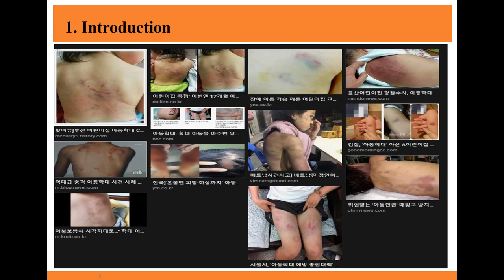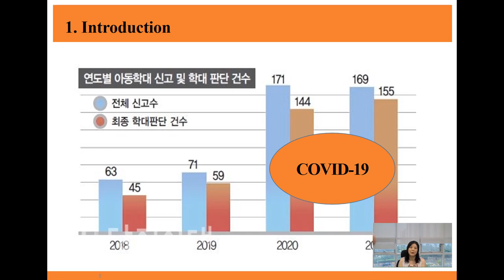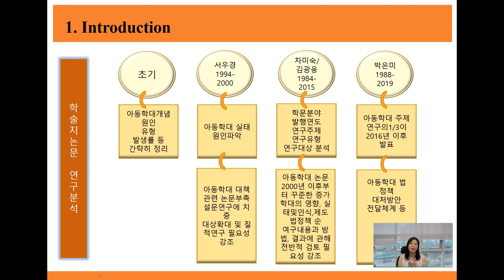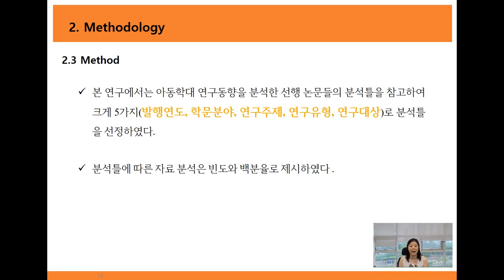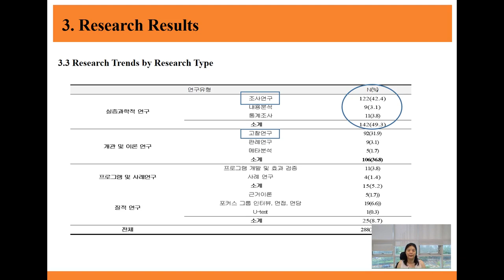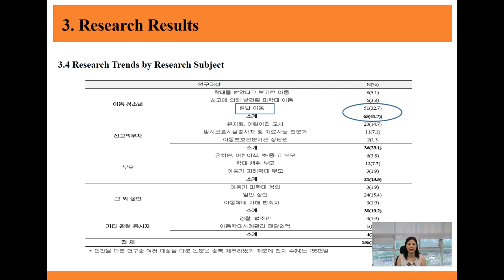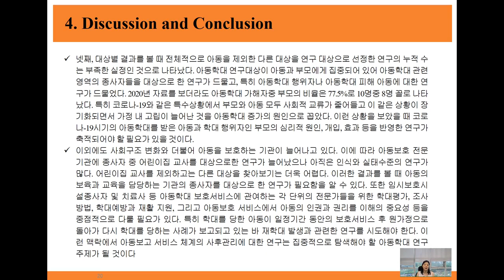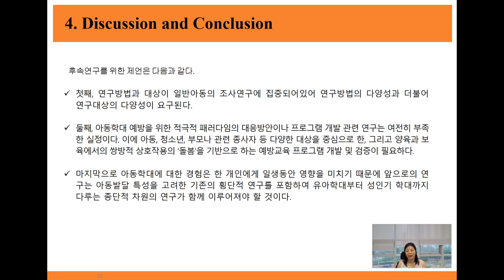FoCoS.IDIC.20220821.O.Session6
Research Trend Analysis about Child Abuse during COVID-19 Period
(Young Sik Kang, Kyeong Sook Oh)